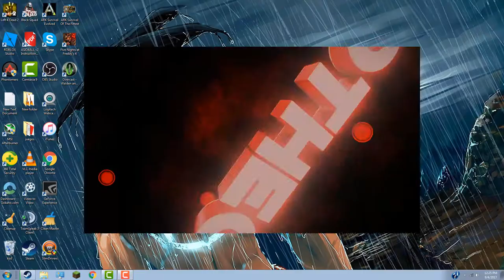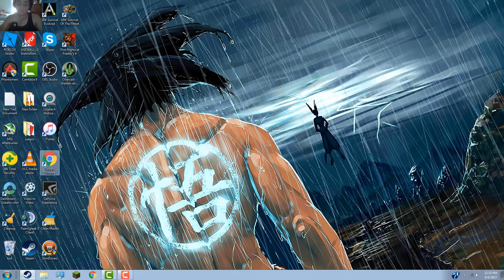jugando five nights at freddy's 4 en 2.0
hola chic@s espero que les guste el video jugando ese increible juego de miedo espero que les guste estoy emocionado por subir la segunda noche